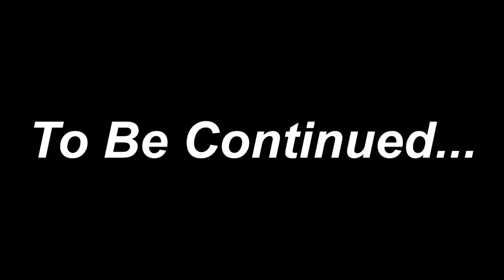Guardians Of the Galaxy 4K Gameplay Episode 4 - No Commentary | RTX ON RTX 3090 with 4K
Marvel's Guardians of the Galaxy is an action-adventure video game developed by Eidos-Montréal and published by Square Enix's European subsidiary. Wikipedia
Initial release date: 26 October 2021
Developer: Eidos-Montréal
Mode: Single-player video game
Composer: Richard Jacques
Platforms: PlayStation 4, PlayStation 5, Xbox One, Xbox Series X and Series S, Nintendo Switch, Microsoft Windows
Publishers: Square Enix, SQUARE ENIX CO., LTD.

My PC Configuration:
1

CPU : AMD 5000 Series Ryzen 9 5950X Desktop Processor 16 Cores 32 Threads 72 MB Cache 3.4 GHz up to 4.9 GHz AM4 Socket 500 Series chipset (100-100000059WOF)

2
Motherboard:  GIGABYTE X570 AORUS Master (AMD Ryzen 3000/X570/ATX/PCIe4.0/DDR4/USB3.1/ESS 9118 Sabre HiFi DAC/Fins-Array Heatsink/RGB Fusion 2.0/3xM.2 Thermal Guard/Gaming Motherboard)

3
Graphics Card :  MSI GeForce RTX 3090 Ventus 3X 24G OC I 24GB GDDR6X I 384-bit I PCI Express Gen 4 Gaming Graphic Card

4
RAM : Total DDR4 64 GB 3600 mhz - Gskill 16gb x 2 Ram 3600mhz Silver.

5
SSD : M2. NVME  1TB x 2 ( Samsung 980 PRO 1TB Up to 7,000 MB/s PCIe 4.0 NVMe M.2 (2280) Internal Solid State Drive (SSD) (MZ-V8P1T0)

6
SMPS : Cooler Master 850W  V2

7
Cabinate: cooler master td500 mesh

8
CPU Cooler : Thermaltake TH360 Water Cooler with ARGB Sync & Controller, CL-W302-PL12SW-A-Black

9

Monitor :  Acer Predator 27-inch 4K UHD (3840 x 2160) IPS 1MS 144 Hz Gaming Monitor with NVIDIA G-SYNC Compatible

10
Keyboard And Mouse:  Zeb-Transformer Gaming Keyboard and Mouse

11
Mice : Blue Yeti

12
Gaming Table:
Gamdias Daedalus M1 RGB Gaming Desk with Built-in 15 Lighting Effects Two RGB Light Strips & Power Strip Holder and Cable Management Design (Black and red)

13
Headphone: Redgear Cosmo 7.1 USB Wired Gaming Headphones with RGB LED Effect, Mic and in-line Controller for PC (Black)

14
Mobile: Note 10 Plus with 512 Gb